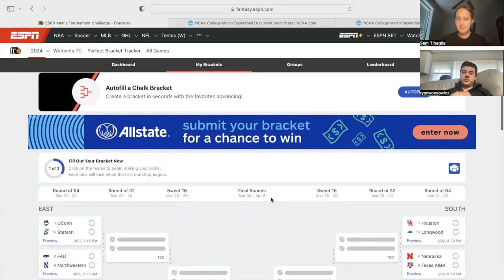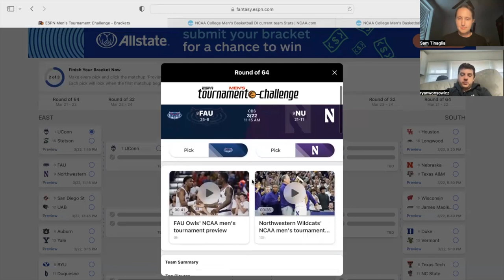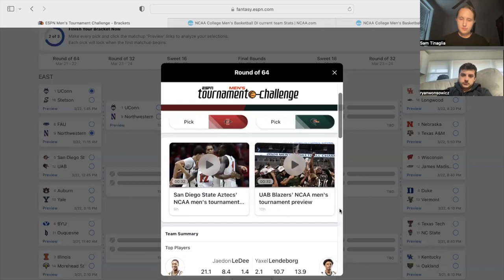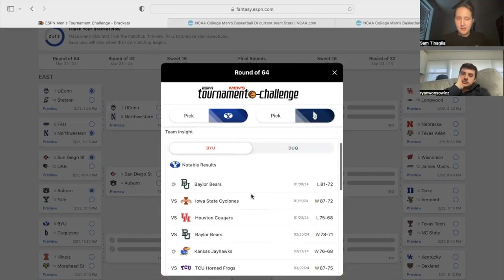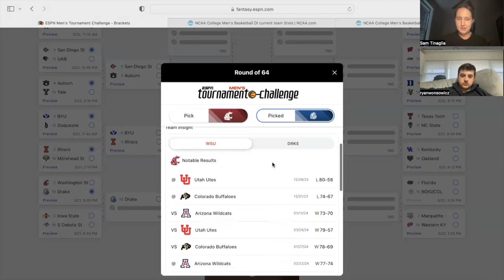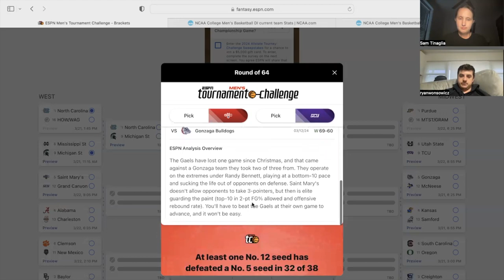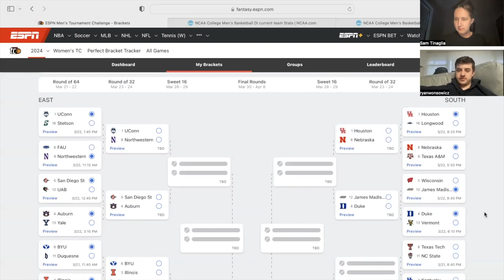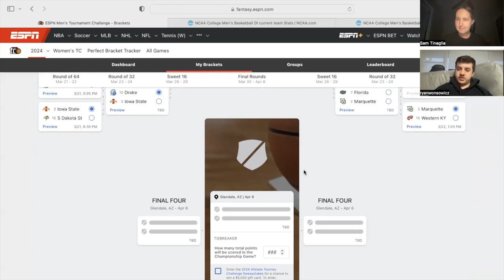Justin Fields Gone + 2024 March Madness Picks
Sam T and Ryan W present a WCWP Special, where they discuss Justin Fields being traded and give their 2024 March Madness Round of 64 Picks + some tips and tricks to picking your bracket.